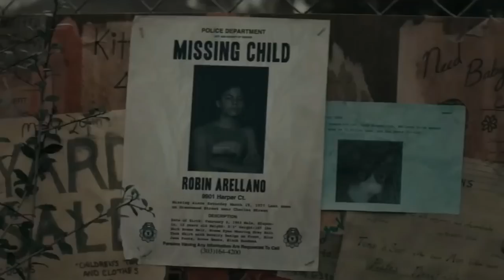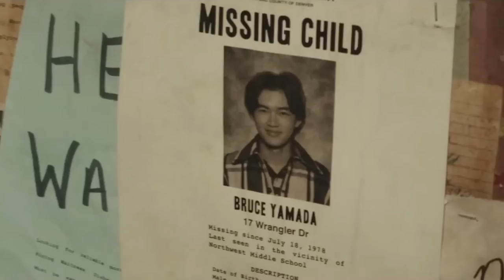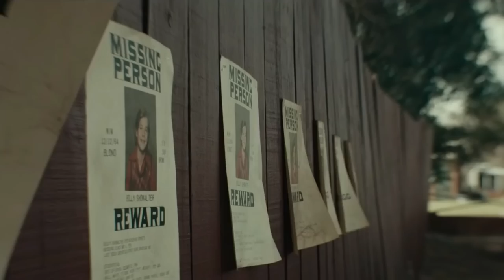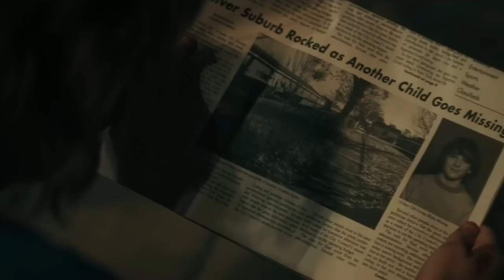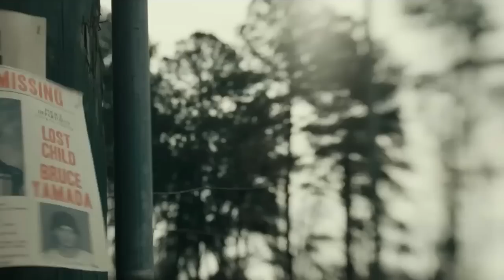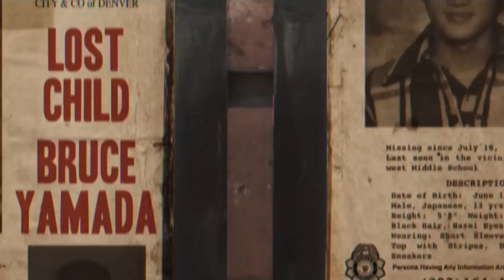Grabber Origins - Black Phone's Disturbing Child Killing Serial Killer’s Contorted Mind Explored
Scott Derrickson is a special name for those who follow modern-day horror flicks, and thus, even before its release, The Black Phone sparked a lot of interest among the fans. Well, now that it is finally here, we have to say that the expectations have been met, and it is a wonderfully crafted horror-thriller with a rich flavor of the good old 80s. Before wasting much time, let’s get straight into the thick of things, as we bring you everything from the detailed story to the demented serial killer who preys upon children!